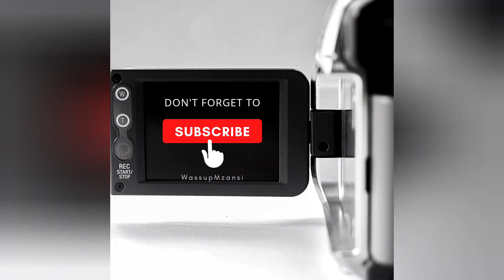Senzo Meyiwa's cousin confirms that Kelly Khumalo didn't pull the trigger.